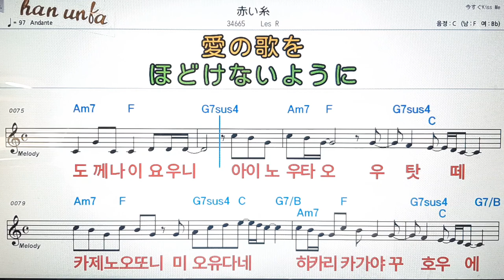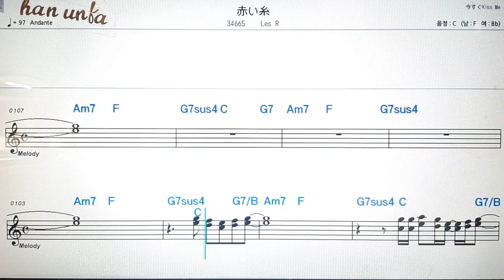아까이이또/Les R💕日本の歌*Karaoke*Sheet Music*(한*일본어 동시 발음)韓国語 日本語の同時発音